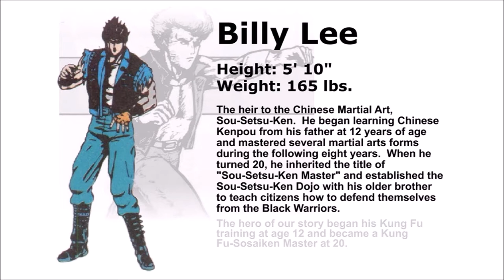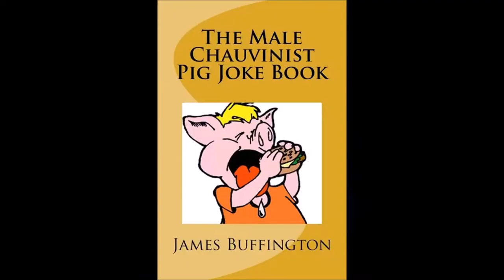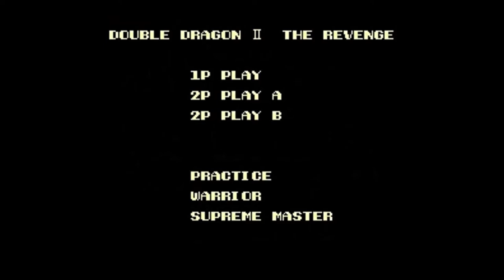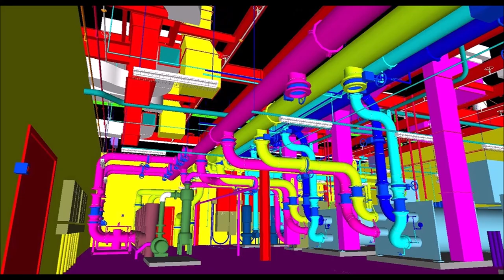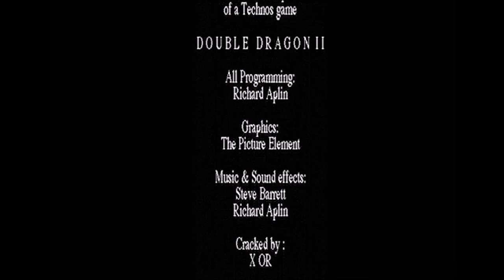Double Dragon II Playthrough- Billy Lee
The Blue Dragon, the mainstream dragonmaster oriented for males.

Billy Lee is an emblem of the Crips gang, Pepsi, Water, Wind, and Democracy.

Most gotten along with characters: Marian, T.Bird, Pimple(Mostly), Casey and Shannon Okada

Does not get along with: Williams Mackey(Billy cannot stand his creep personality, who would compose such a thing), Linda Lash(The most threatning individual Billy has ever met, when she grabbed my wrists and forced me down while i had two knives and then proceeded to stab my jugular vein with one and told me through my eyes she wanted to cut my appendage off with the other one), Cindy(Again, i hate this lady, i spit on her after Jimmy knocked her unconcious while she was shoving me around), Daby(What is this freak talking about, every one of them. *i shiver*)